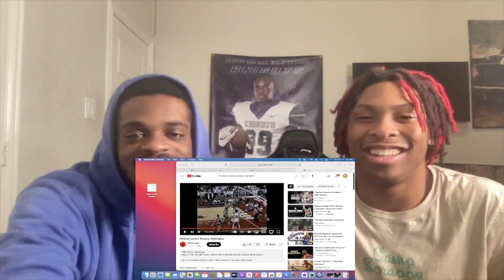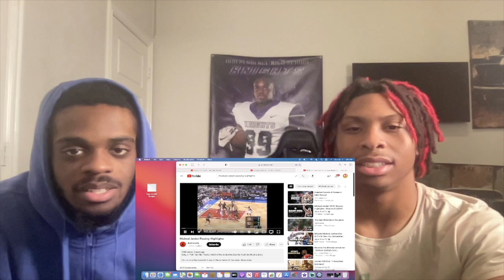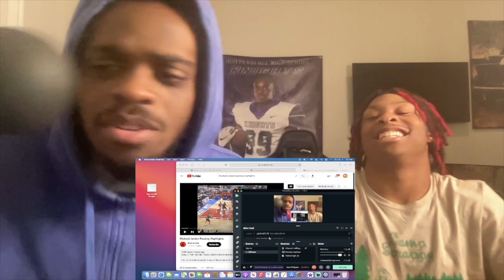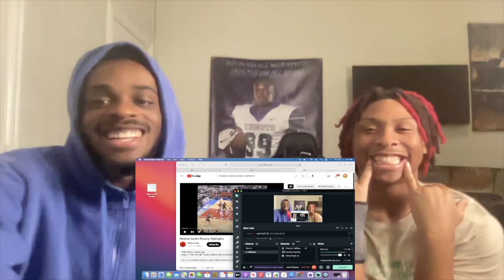JORDAN WAS FLOATING WHILE PASSING THE BALL!! Ki & Jdot Reacts to Michael Jordan Passing Highlights